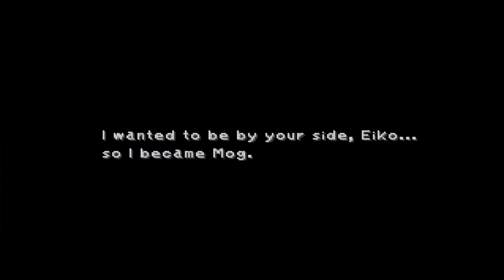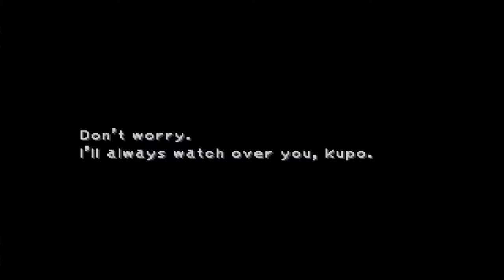Final Fantasy IX | 67 | High Character HP = BETTER FRAMERATE?!